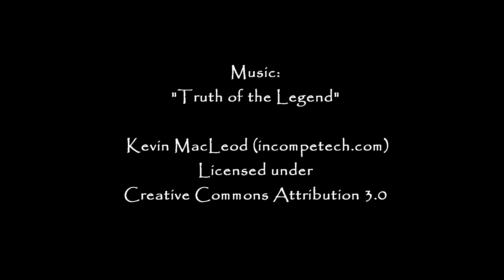Travel Highlights - Istanbul, Turkey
A few highlights from our week in Istanbul in April, 2012